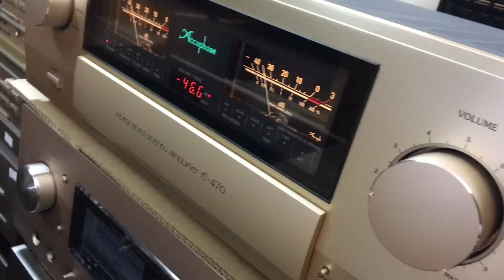Âmly Accuphase E-470 mới nguyên thùng xốp đang có tại HÙNG HUYỀN ĐÔNG ANH 0984285477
Âm ly Accuphase E-470 mới nguyên dây đai .
   Giá : 110 tr
Lh HÙNG HUYỀN ĐÔNG ANH